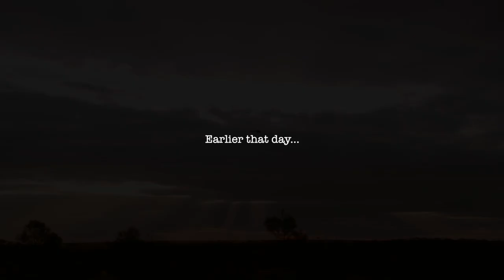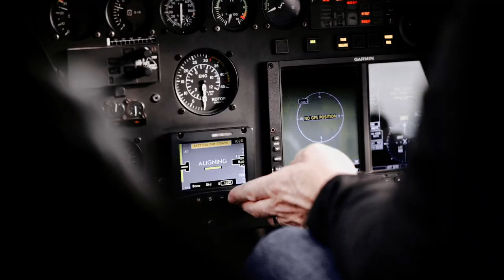The Most Epic WA Wheatbelt Farmer's Proposal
Mike popped the question to Fabs via a 1.4km long sign he’d sprayed into a paddock!! How amazing is that?!

On their way to dinner, Mike spotted us with Em Louise Photography & Brad from Desert Eagle Helicopters mid way through a “promo shoot”. When they stopped in to say Gday, Brad invited them for a joy ride to get some more footage & photos for the “shoot”. Little did Fabs know, after a fly around the Shire of Narembeen, we would fly over a giant question!

After the ring and champas came out, we landed at a beautiful lookout at the Wadderin wildlife sanctuary where Mike’s mum & dad had helped prepare a camp fire picnic ❤️ Huge congrats again guys,  we’re so happy we could be there to capture such an incredible moment 🥰